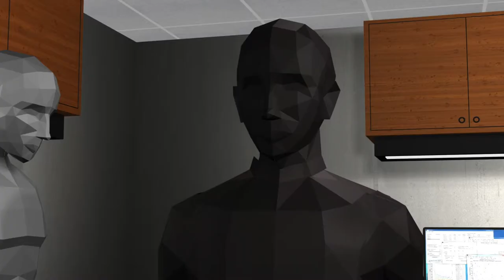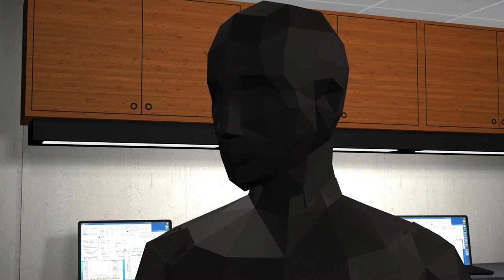Art Direction for Film Storyboard PreVisualizations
Some pre-vis storyboards put together in a "scene" with no dialogue.  Very rough, just a quick assembly to get a sense of pace, etc.